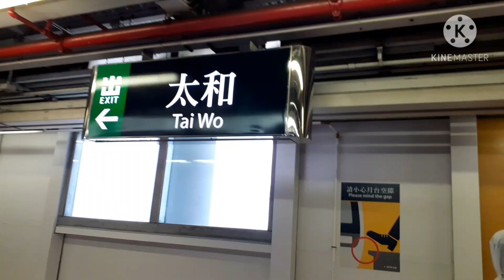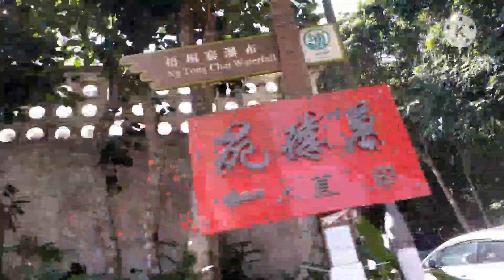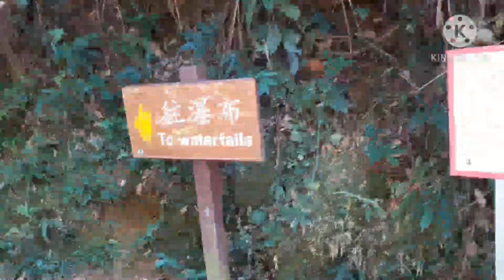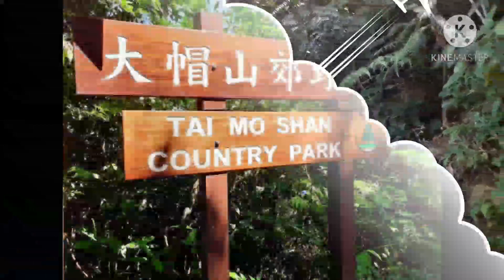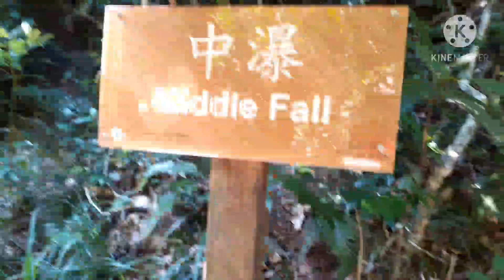NG THUNG CHAI WATERFALL HONGKONG